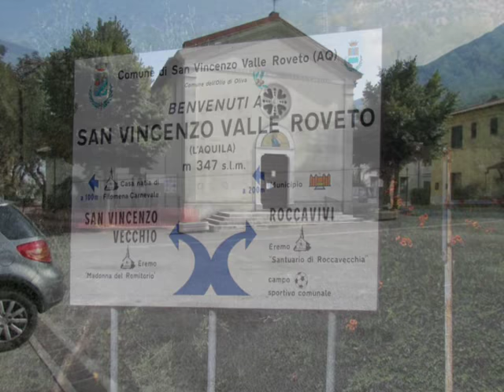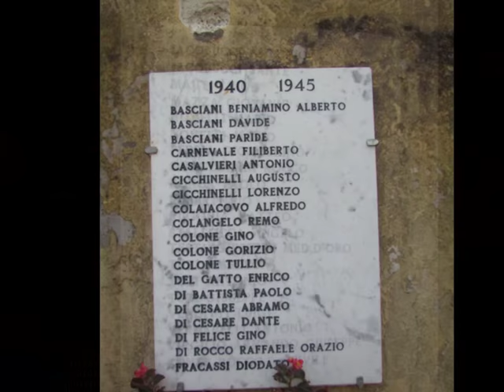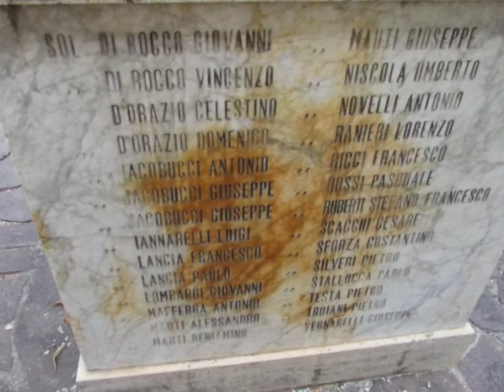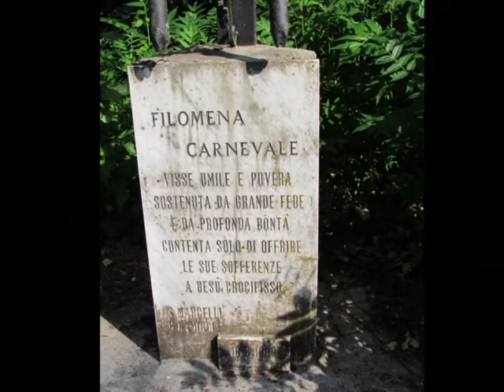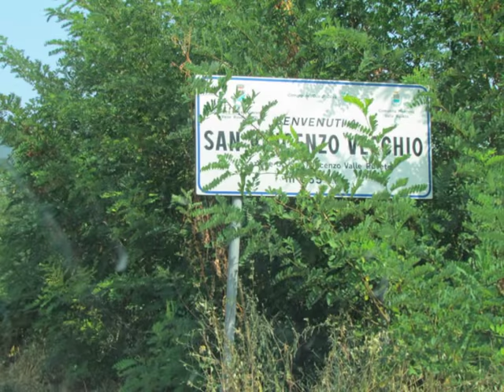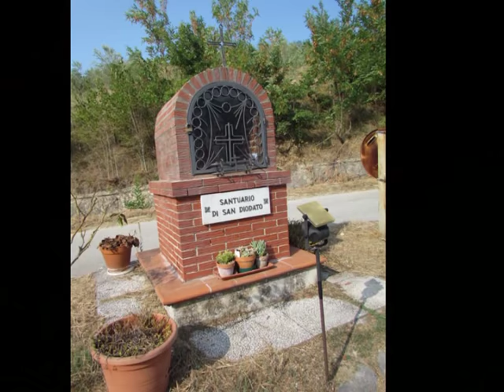San Vincenzo Valle Roveto AQ 2017